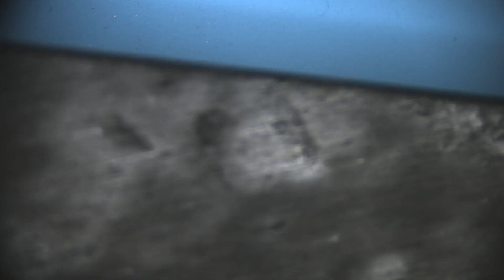Iphone 7 Plus geht nicht mehr an, wichtige Daten, 7 Plus ohne Funktion, wurde heiß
Bei diesem Iphone 7 Plus wurde ein defekt am VDD_MAIN Kreis festgestellt. Das Gerät ging plötzlich nicht mehr an. Nach Austausch des defekten Kondensators läuft das Gerät wieder einwandfrei und der Kunde hat alle seine Daten wieder.